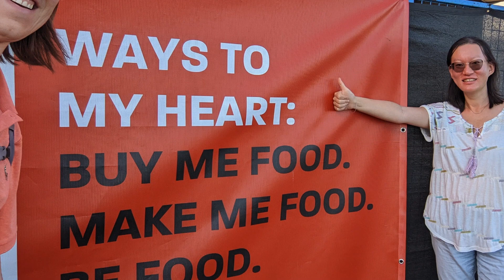🇨🇦 My First Trip to Vancouver, Canada